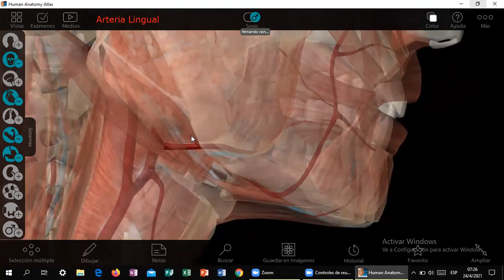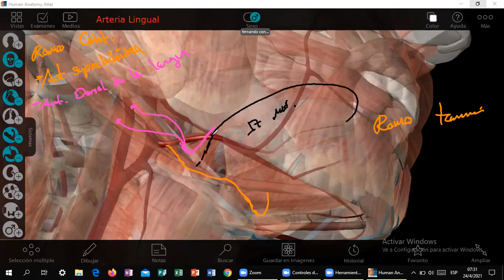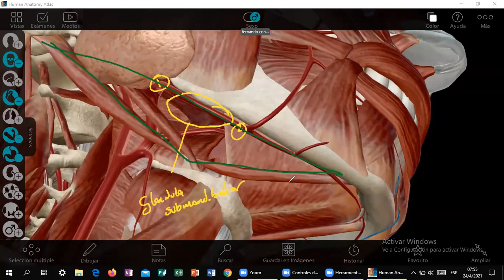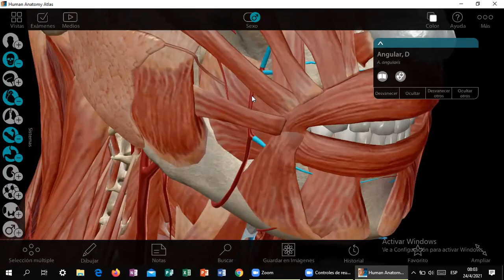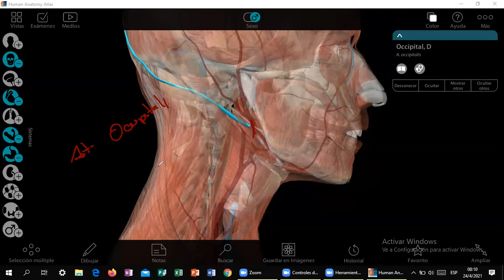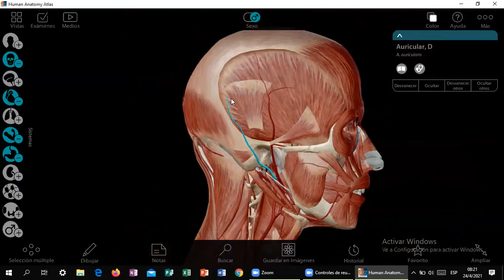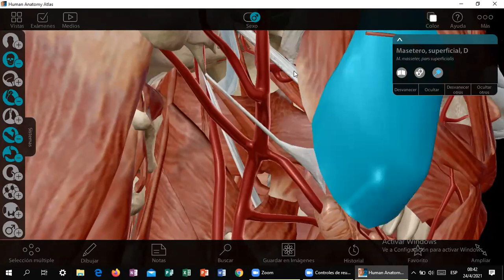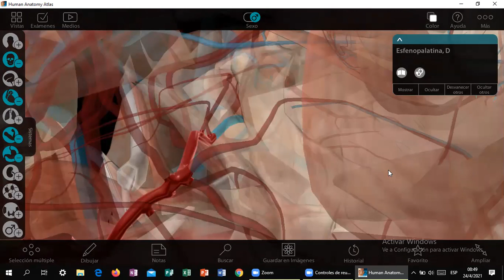18 arterias de la cabeza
ANATOMIA HUMANA - CABEZA CUELLO

las diapositivas puede encontrarlo al frente de la facultad de ciencias de la Salud - UTO - Oruro

En el Internet "Level 3 - Pollonet"